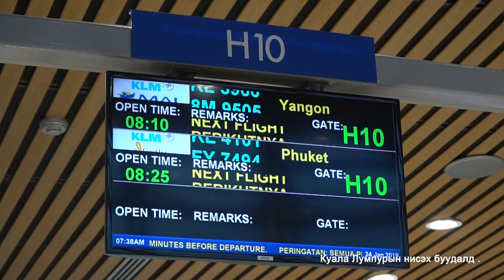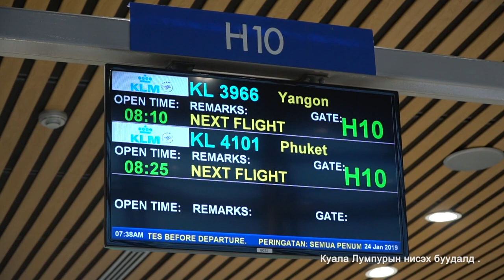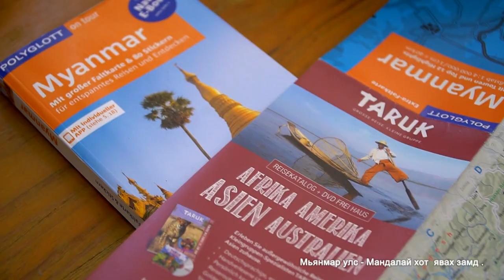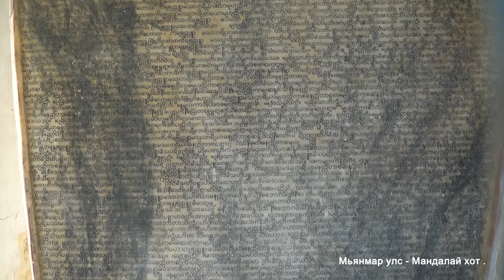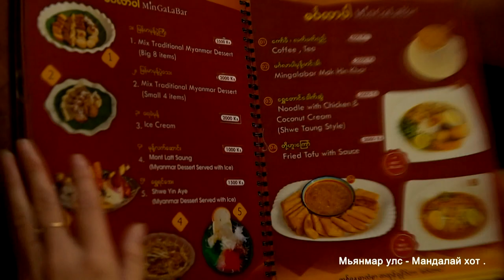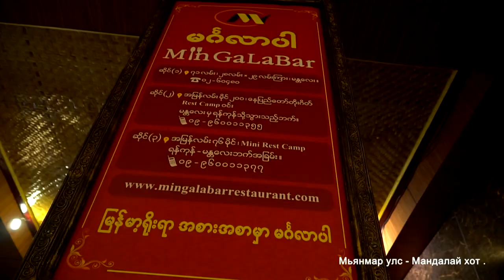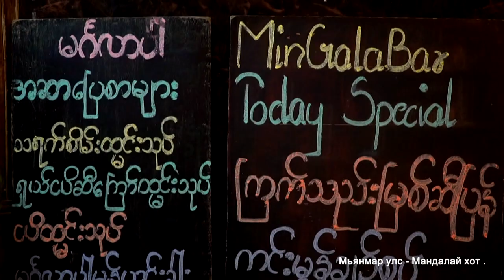Мьанмар улс цуврал 1 / Янгонь хот - Алтан суварга болон Мандалай хот.